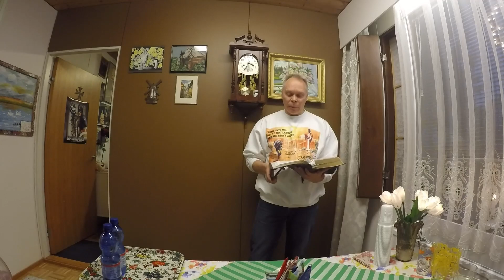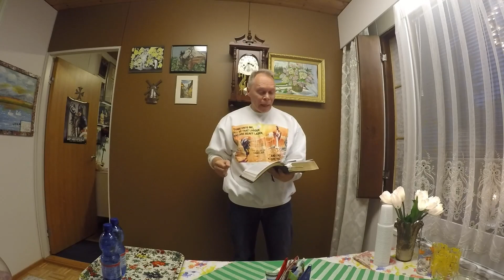PIT: Mikä on elämässä tärkeää Raamattu Advent Calendar Joulukalenteri 15.12.2015